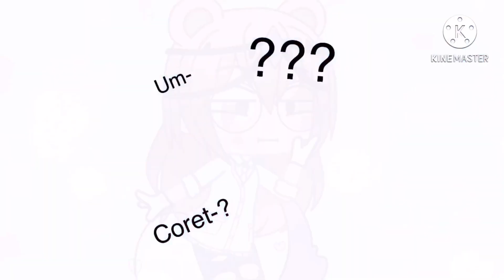Star boy Meme||First time tweening||Wolfie Fandom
Hey guys, here’s a meme I did a couple weeks back. I thought I should post it to keep you guys occupied while I get the CreepyPasta react to Avengers Part 6 done. Enjoy the horrible tweening btw.